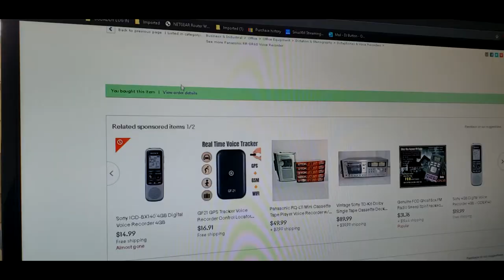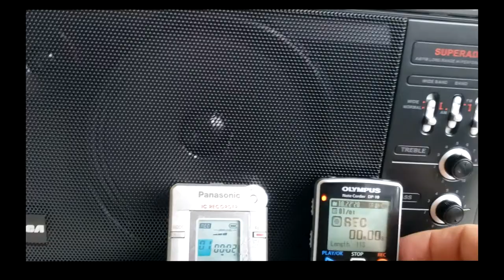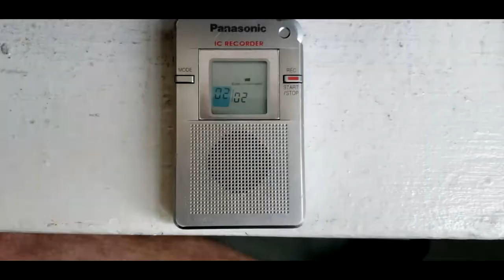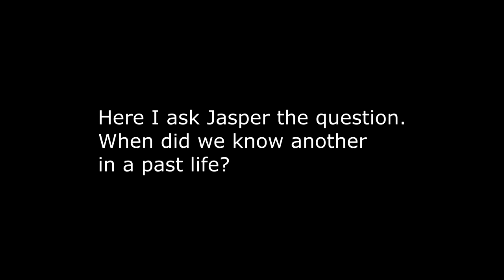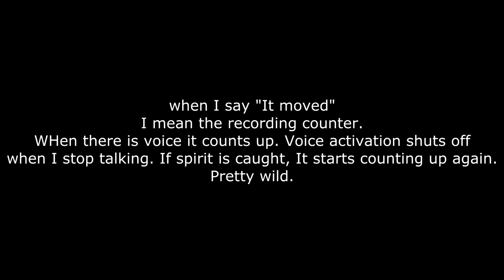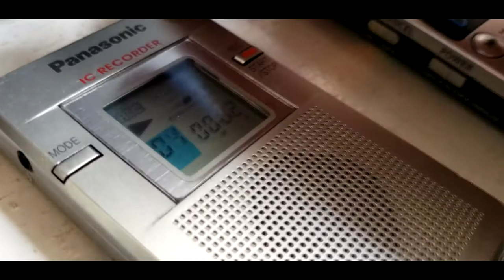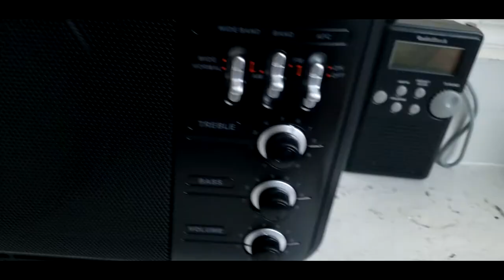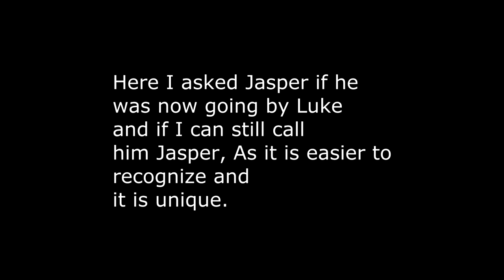The Panasonic DR 60 and JASPER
This is what happens when you have a credit card and eBay.